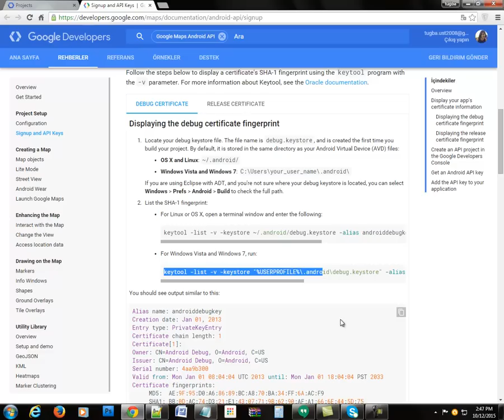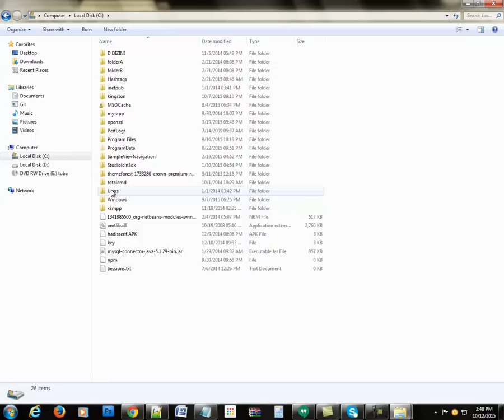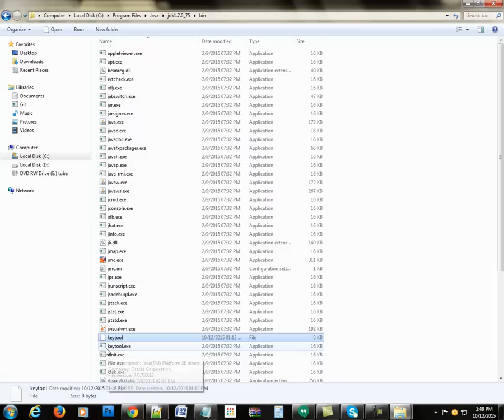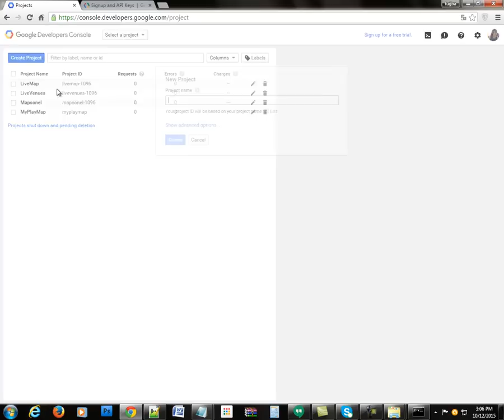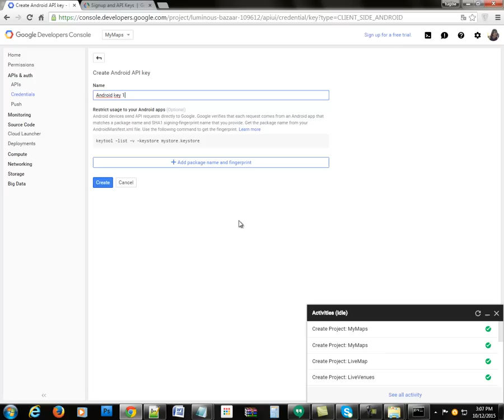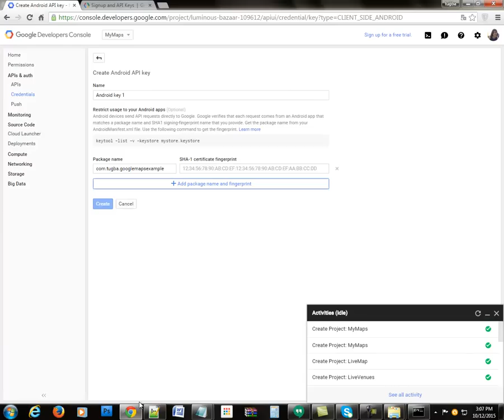Google Maps API Key Oluşturma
Google Maps API Key; mobil uygulamalarda, Google Maps kullanmak istediğimizde kodlarımıza eklememiz gereken bir değerdir.Bende bu eğitim videomda Google Maps API Key nasıl oluşturulacağını anlattım.